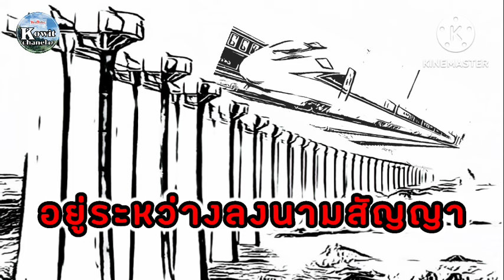ความเป็นมาโครงการ♂️กว่าจะได้สร้าง📌สร้างมา 6 ปีแล้ว